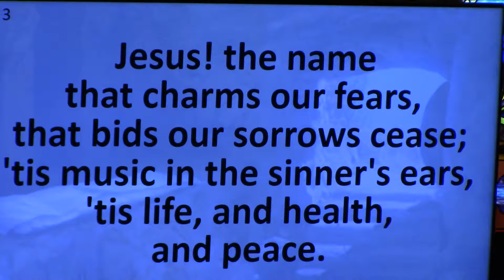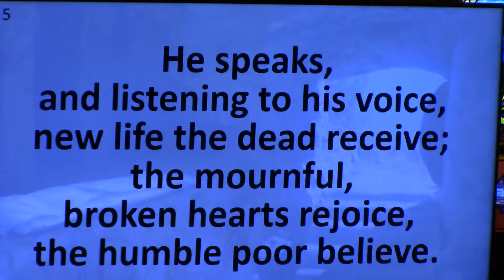04 30 17 part1